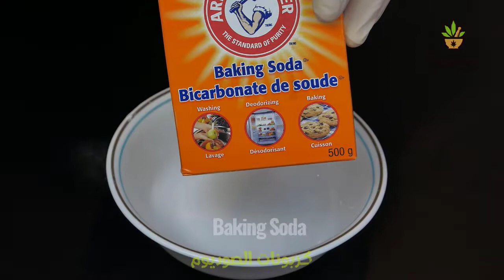Mix Cinnamon and Baking Soda on Your Face, This Will Happen in 2 Weeks, Home Remedies for Wrinkles